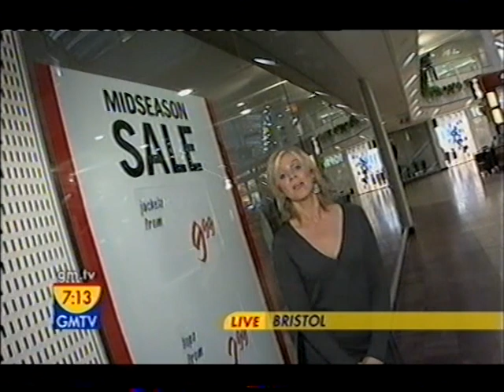Jackie Kabler at Cribbs Causeway Bristol